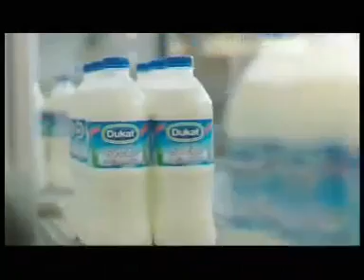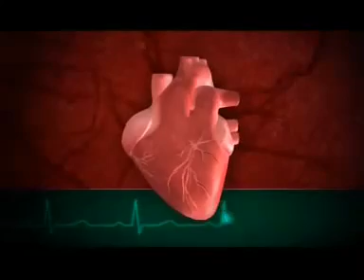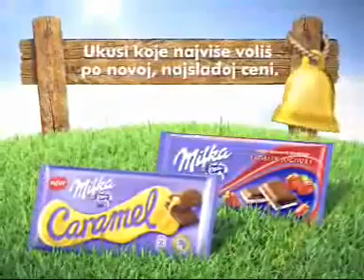TV Pink - Reklame / 28.09.2013.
Reklame emitovane tokom Nacionalnog Dnevnika.
Materijal sa kanala MTŠ 15.maj.

0:00 Džingl
0:05 VIP
0:33 Termodom
0:49 Calgon 2 u 1 - Veš mašina živi duže uz Calgon
1:11 Afrička Šljiva ne pada - Abela Pharm
1:36 Dukat Mleko
2:06 Još - Bambi
2:11 Artero Protect - Abela Pharm
2:49 DIS vikend akcija
3:04 Peter Gabriel - Kombank Arena
3:14 Milka
3:21 Whitedent
3:50 Džingl